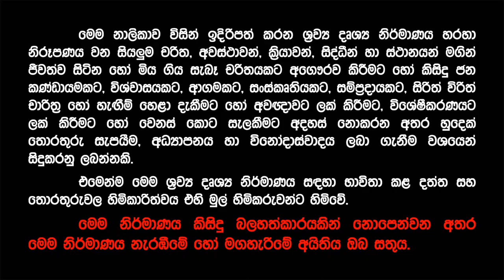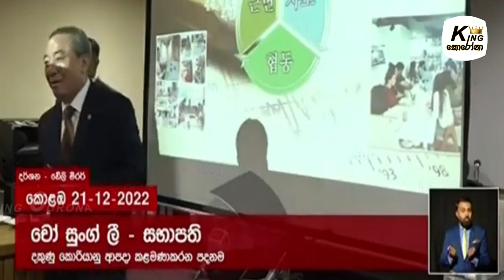පරක්කු වූ රාජ්‍ය ඇමති අනූපම ඇතුළු පිරිසට කොරියානු නියෝජිතයා රෙදි ගැලවෙන්න කියයි | Korean Delegate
කොරියන් බසින් කිව්ව දේශපාලකයින්ගේ කෙරුම් - විදේශිකයෙක් මේක කියන එක ම ලැජ්ජාවක් | ශ්‍රී ලංකාවේ දේශපාලනඥයින්ට කොරියානු නිලධාරියෙකුගෙන් දොස්...| වෙලාවට වැඩ නොකිරීම නිසා කොරියානු නියෝජිතයාගෙන් රාජ්‍ය ඇමතිට චෝදනා | දකුණු කොරියාවෙන් සැර ප්‍රකාශයක්... "පොරොන්දු ඉටු කරන්න බැරි නම් මම මුණගැහෙන්න යන්නෑ" "බිස්නස් ඉවරයි" | State Ministry officials slammed by Korean delegate for not being punctual | Anupa Pasqual | Cho Sung Lea | South Korea Disaster Relief Foundation (SKDRF) President Cho Sung Lea

Social Empowerment State Minister Anupa Pasqual and its officials were taken to task by South Korea Disaster Relief Foundation (SKDRF) President Cho Sung Lea for getting late by 30 minutes for a scheduled meeting in Colombo.

The meeting, which was held yesterday at the Social Empowerment Ministry, looked into how South Korea could help Sri Lanka overcome its current economic crisis.

South Korea became one of the most developed economies in the world in just 40 years and remains one of the few success stories.

"Getting late to start a scheduled meeting by 30 minutes is not a good sign. Ministers should be responsible for keeping their promises and being punctual,” Lea started.

“If this had happened in South Korea such officials would have been questioned and disciplinary action would be taken,” he said.

“There is no point in meeting such Ministers,” he said.

“If a meeting is scheduled for a specific time, it must begin at that time. If such Ministers cannot do that, there is no point in meeting such persons," Lea lambasted.

"Telling lies and making promises in Sri Lanka has become an ordinary thing, and it has become part of their culture. As a country, people should be ashamed to hear such things from a foreigner. If people in Sri Lanka cannot change that habit, the country will not be able to establish connections with foreigners," he said.

"People must keep to their promises and never forget to fulfil them. Even if life goes on, promises should be fulfilled. Even Ministers should do the same. If not, there is no point in meeting such Ministers. People should not tell lies. They must have a better understanding," he said.

“Therefore, there should be a change in the education system and the thinking patterns of the people in Sri Lanka,” Lea added.

- Daily Mirror -